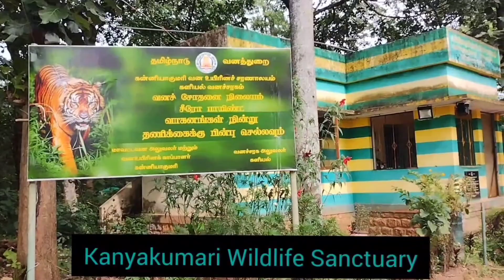lowerkodayar forest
Two wheeler riding is mind-blowing through this forest
Forest range, lot of small waterfalls. Elephant hotspot. Two wheeler riding is mind-blowing through this forest. Small Cristal clear water bays
Kodayar Upper Dam & Lower Camp in Kothayar Kanyakumari district. Kodayar Power House Explore Hills Nature Trekking in Kanniyakumari
Kothaiyaru is a river flowing in the Kanyakumari district of the Indian state of TamilNadu

Musician: @iksonmusic